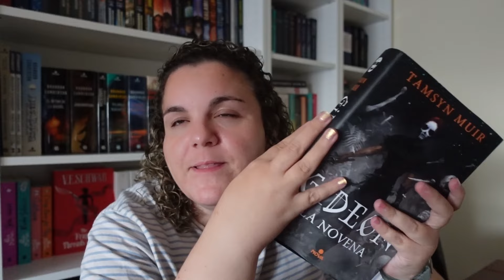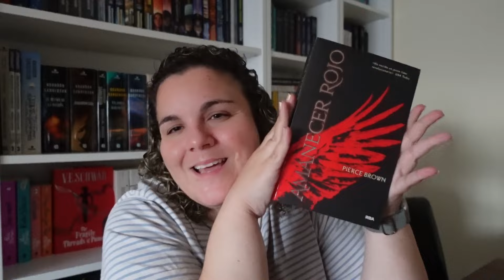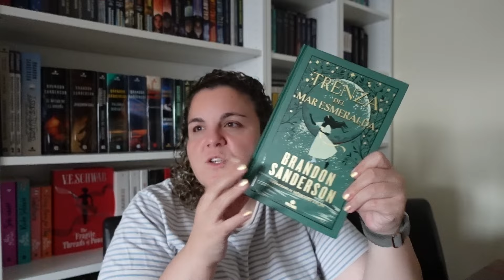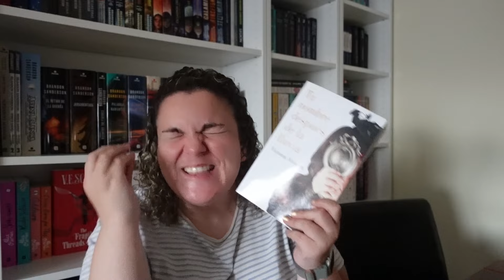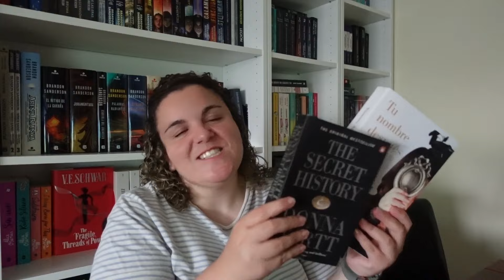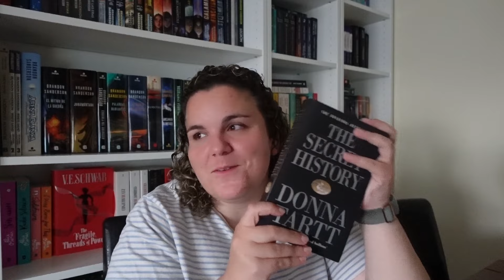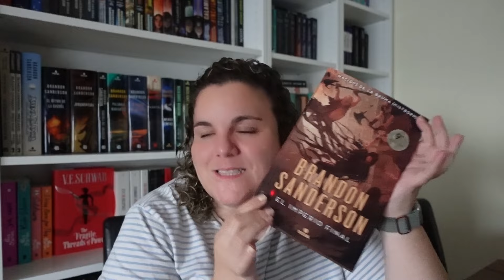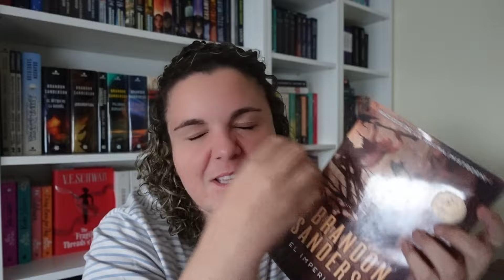Libros que desearía olvidar y leer por primera vez || Mis libros favoritos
El vídeo de hoy me apetecía mucho hacerlo porque os cuento algunos de mis libros favoritos, esos libros que viven sin renta fija en mi cabeza, que me vuelven loca y me encantan, libros que desearía olvidar para leer como si fuera la primera vez... muchos de mis favoritos. Espero que os guste el vídeo, gracias por verme una vez más!